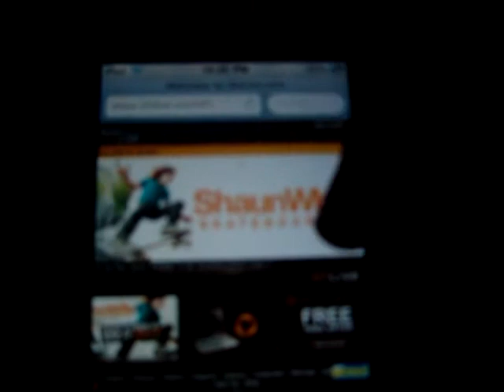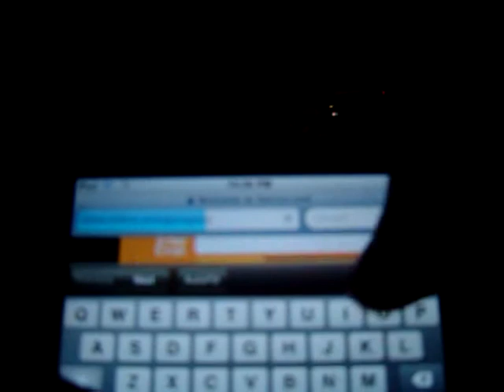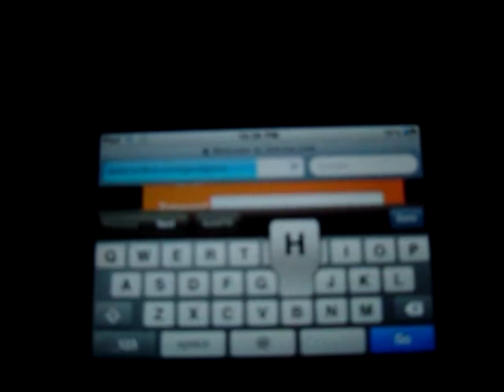How to Play PC Games on iPod Touch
Method two for playing pc, xbox, or playstation games on an {iPod Touch, iPhone, iPad}(R), and etc. mobile devices. This method is FREE (for the first year). Play virtually any pc game from any mobile device.